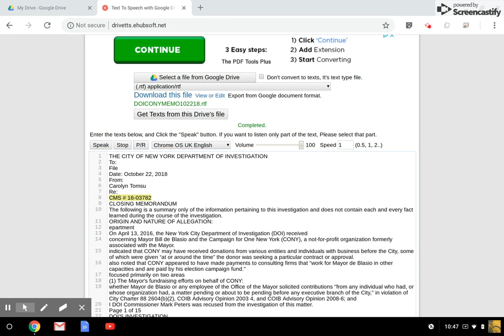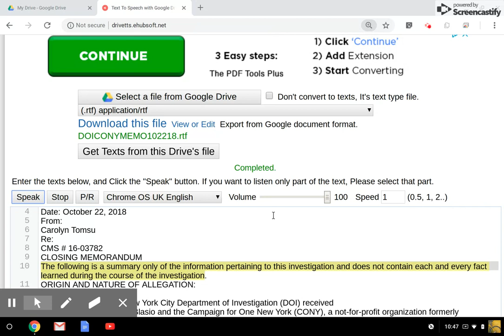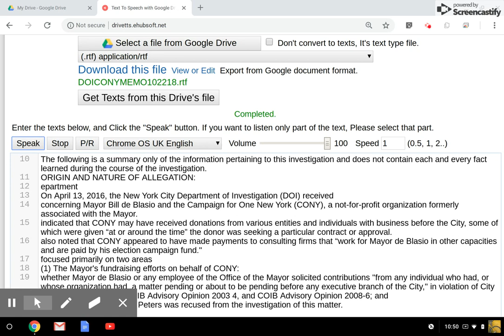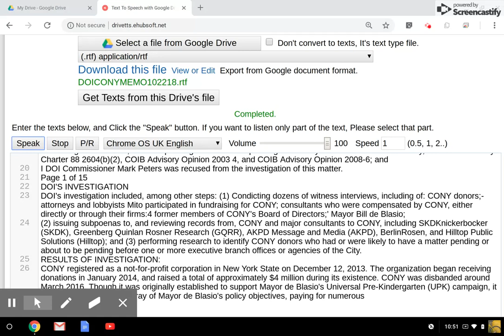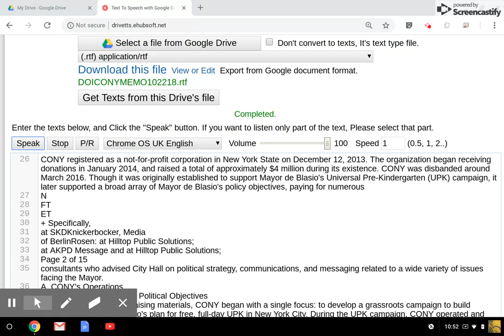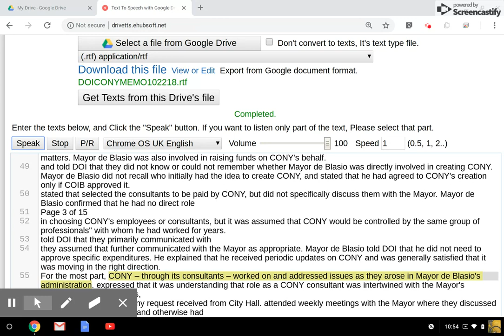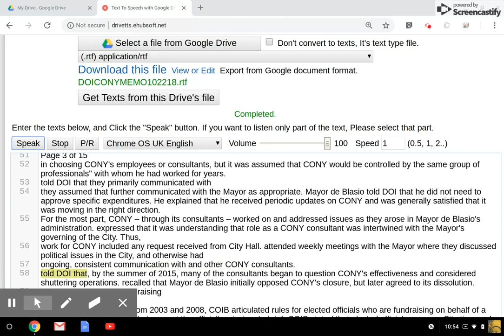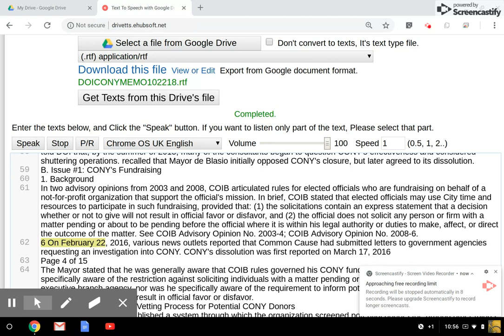Deblasio and Campaign for one new york corruption investigation part 1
THE CITY on Twitter: "...and that report we obtained is heavily redacted. How redacted? This redacted: (Full report (Full story / Twitter